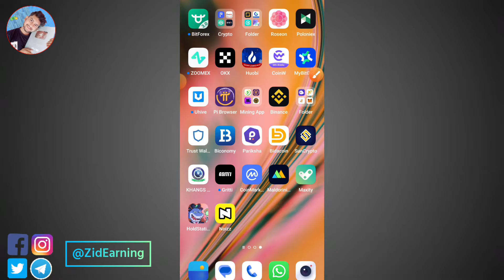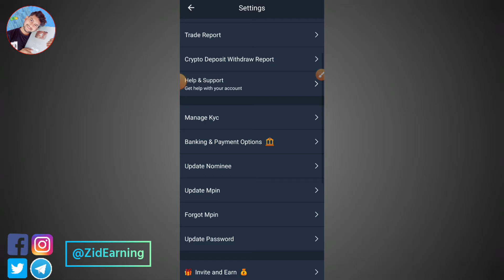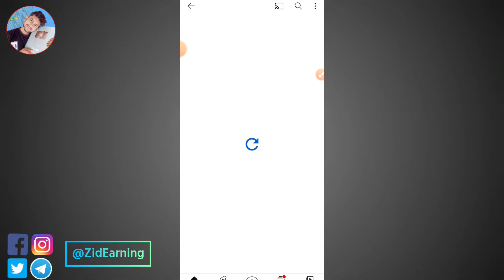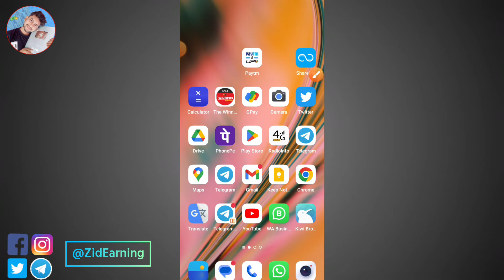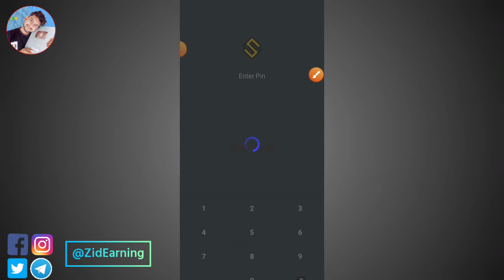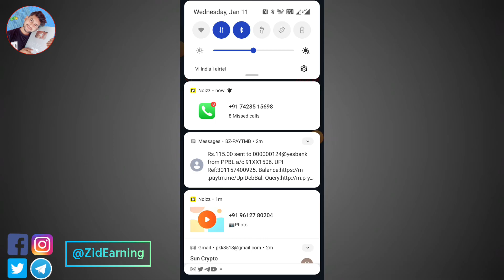Sun Crypto se Withdrawal Kaise Kare | How to withdraw Money from SunCrypto Deposit | Zid Earning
Sun Crypto se Withdrawal Kaise Kare 2023 | How to withdraw Money from SunCrypto Deposit - Zid Earning

SunCrypto will only pay Withdrawn Funds to the Client's registered bank account on the SunCrypto Platform. You shall transfer Client. Go to INR withdrawal · 2. Select your back account ( Which is added for deposit and withdrawal) · 3. Fill your withdrawal amount.